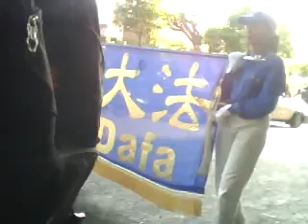Chinese cultural participants were walking down the street